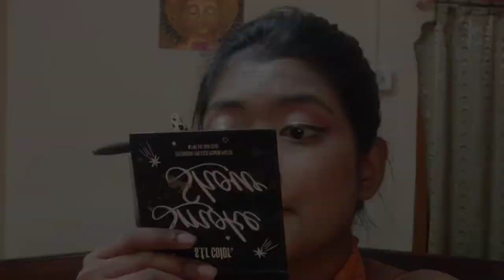Summer Friendly Party Makeup Look|| Indian Glamsoul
Hey Guys
Today's special makeup tutorial for those people who want to create a Summer friendly party makeup look with vibrant eyes 😘and soDamn Glam Look for occasion purpose.

just watch this complete video and follow all those steps as shown in this video guy's .